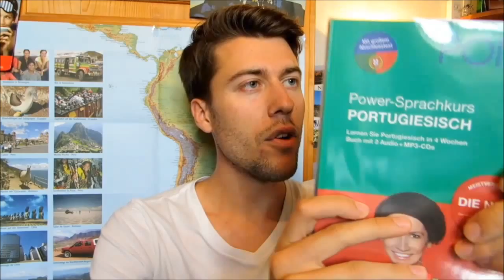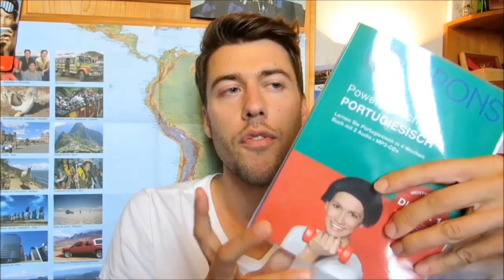Suas PERGUNTAS - Minhas RESPOSTAS # 1 | Diferenças culturais, Volta ao Brasil, ...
Hoje respondo suas perguntas! Mais partes em breve!

Camera: Canon Powershot SX240 HS